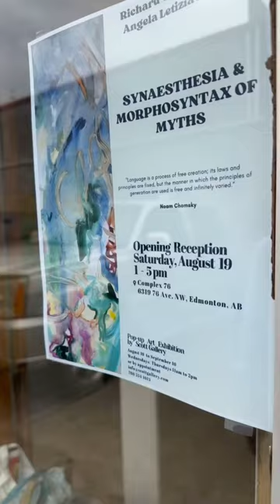Pop-up Exhibition in Edmonton